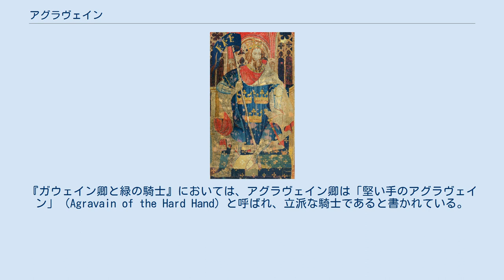アグラヴェイン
アグラヴェイン卿（Agravain）はアーサー王物語に登場する円卓の騎士の一人。
オークニーのロット王の息子にして、ガウェイン卿の弟。
アーサー王の甥にも当たる人物である。
 円卓の騎士に任じられているが、特にアグラヴェインを主人公にした冒険は存在しない。
物語の終盤において、ランスロット卿の失脚を狙い、兄弟であるガウェイン卿、ガヘリス卿、ガレス卿、そして異父弟のモルドレッド卿にランスロット卿とグィネヴィア王妃の不義密通の証拠を掴もうと提案する。
しかし、モルドレッド卿以外の人物はこれを拒否したため、結局モルドレッド卿とその他12人の騎士とともにランスロット卿が王妃と同衾している現場を押さえる。
しかし、その場を脱出しようとしたランスロット卿により、殺害される。
 ランスロット卿の不正を告発した勇者と称えられてもおかしくはないのだが、アグラヴェイン卿はとかく悪者に書かれることが多い。
特に、マロリー版においては折に触れてアグラヴェイン卿の性格・人品が卑しいと強調されており「邪悪な騎士」との烙印まで押されている。
また、王国の崩壊について「その全てはアグラヴェイン卿とモルドレッド卿が原因である」との記述まである（20巻1章）。
また、アグラヴェイン卿が殺害された時、兄であるガウェイン卿は特に嘆く様子も見られない。
 もっとも、ランスロット卿の人気が出る前、アーサー王伝説が形成された初期においてはそれほどアグラヴェイン卿の扱いは悪いものではなかった。
『ガウェイン卿と緑の騎士』においては、アグラヴェイン卿は「堅い手のアグラヴェイン」（Agravain of the Hard Hand）と呼ばれ、立派な騎士であると書かれている。